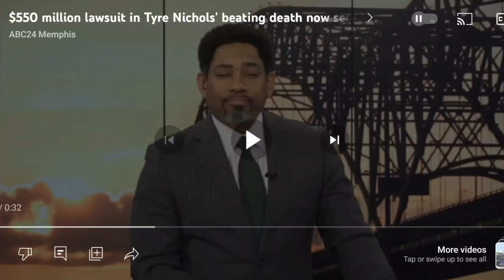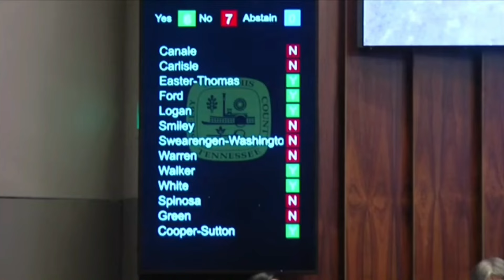Keeping Cerelyn "Cj" Davis as Memphis' "TOP COP" is the First Mistake Paul Young Made as Mayor!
Guys, watch this backfire!!

🚨🚨🚨🚨MY PERSONAL CHANNEL MAILING ADDRESS:  Stockmarketsteve88
Equipment used for my videos:
My Web Camera:

My studio lighting:

My wireless Lav Microphone:

My camera tripod: